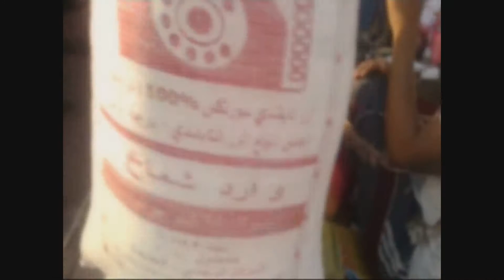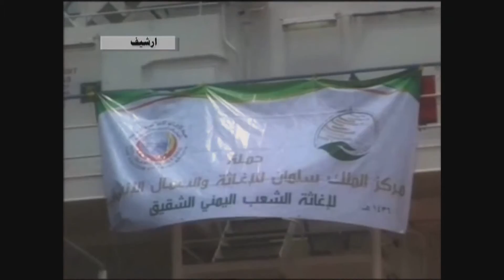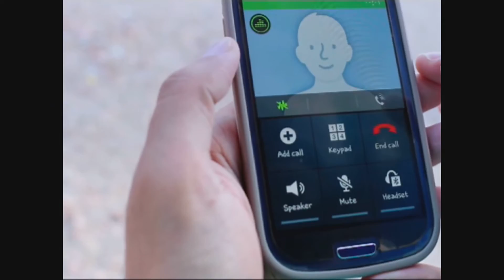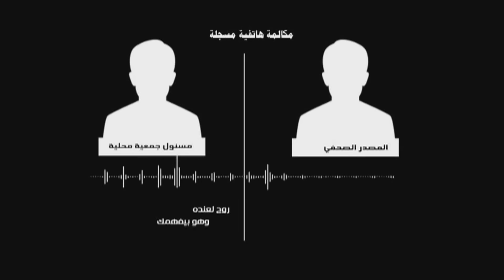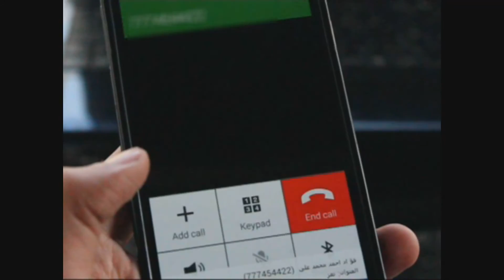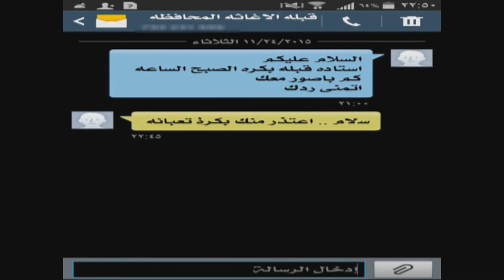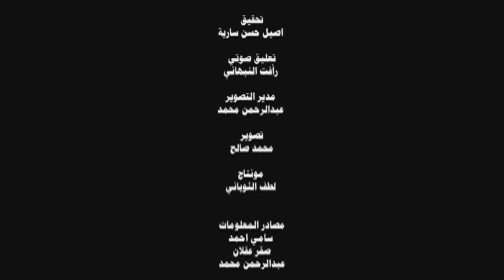إغاثة سوداء: مساعدات إنسانية تباع في أسواق اليمن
مساعدات إنسانية تباع في أسواق اليمن
فساد علني واتهامات متبادلة
المساعدات الإنسانية تملأ الأسواق وتباع أمام أعين المحتاجين